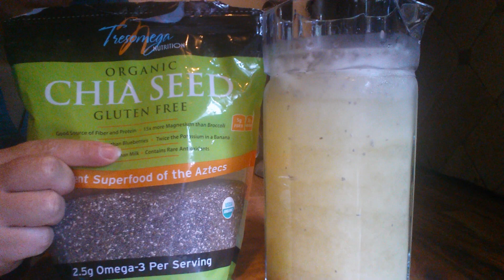Jugó de piña con chia